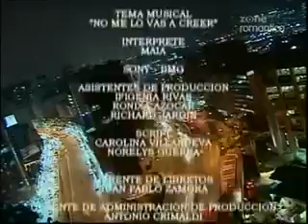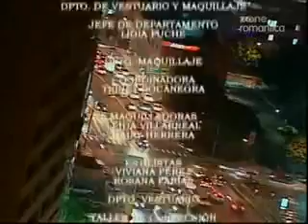Miłość i przemoc odcinek 123